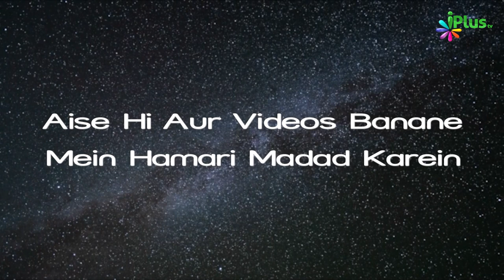Khabardaar! Left Hand Se Na Khao - Dekho Khaane Se Kya Hota Hai? | Hum Kya Karein 78 | Sk Shakeel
Khabardaar! Left Hand Se Na Khao - Dekho Khaane Se Kya Hota Hai? | Hum Kya Karein 78 | Shaikh Shakeel Ahmed Meeruthi | iPlus TV

Bayen hath se Khana - Bayen Hath se khana islam me mana hai. Left hand se khana, ulte hath se khana khana sahi nahi hai, Shetan aise khane me sahreek ho jaata hai
Ulte hath se na khayen, Ulte hath se khana khane wale shaitan ko khana khila rahe hain.
Khane ka adab seekhen. Show off ke liye aisa na kare
dekhe khaane ke Aadaab. . . .